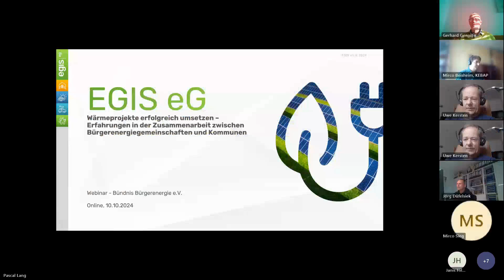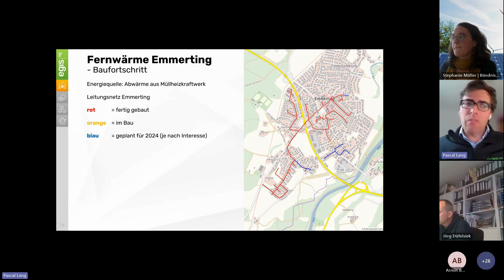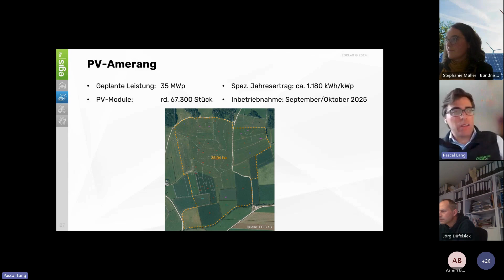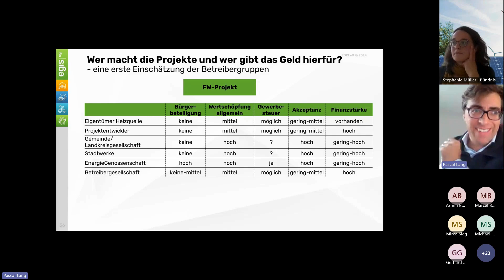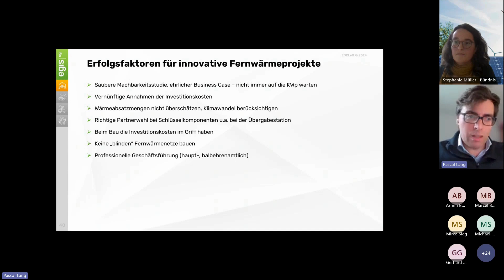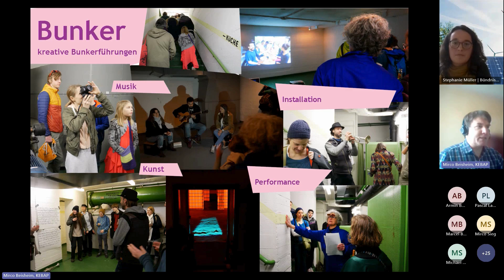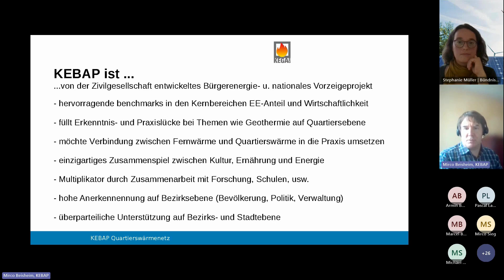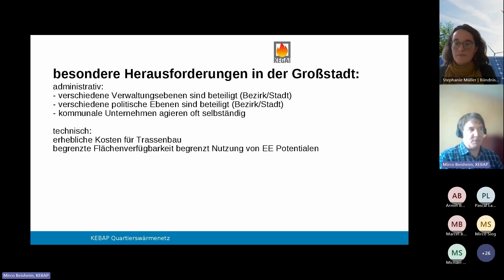Wärmeprojekte erfolgreich umsetzen (10.10.24)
Für die Umsetzung genossenschaftlicher Wärmeprojekte ist eine gute Kommunikation und Zusammenarbeit zwischen Bürgerenergiegemeinschaften und den Kommunen ein oft erheblicher Schlüsselfaktor. Wie kann ein erfolgreicher Erstkontakt aussehen? Wie gewinne ich Kommunen als Partner und was ist bei der Projektumsetzung zu beachten? Pascal Lang (EGIS Energiegenossenschaft Inn-Salzach eG) und Mirco Beisheim (KEGA KulturEnergieGenossenschaftAltona eG) stellen uns ihre Erfahrungen zum Thema vor und werden berichten, was sich in ihren Projekten bewährt hat und was man vermeiden sollte. Im Anschluss an die beiden Impulse bleibt noch Zeit für die Erfahrungen der Teilnehmenden, für Rückfragen und Diskussion.